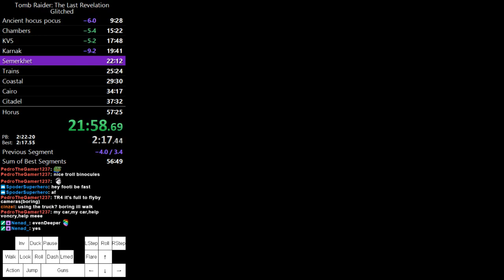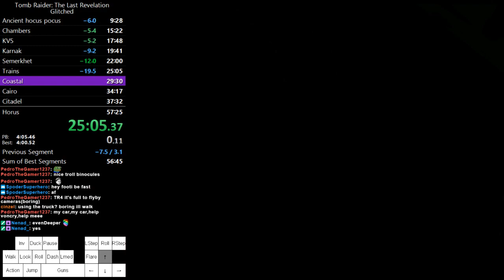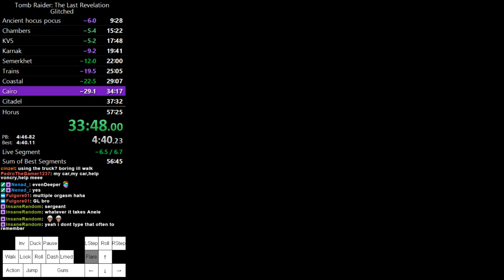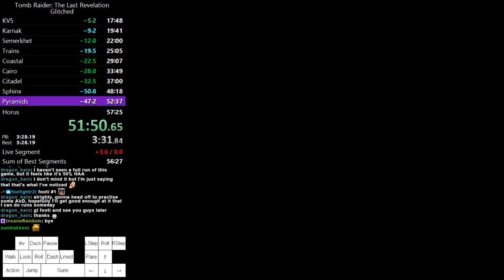Tomb Raider The Last Revelation Any% RTA 56:46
l'm so damn proud of this run. l saw couple other runner's runs and saw things l didn't even think so l was able to save seconds here and there and then just ignoring all the bats in Underneath the Sphinx which saved me a lot of time. However u don't wanna skip killing them if u are planning to save and load.